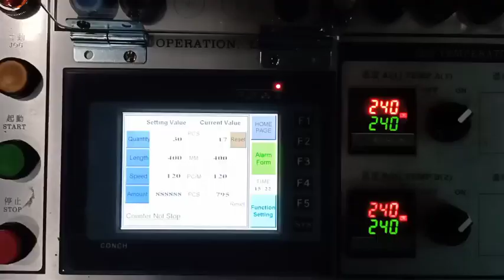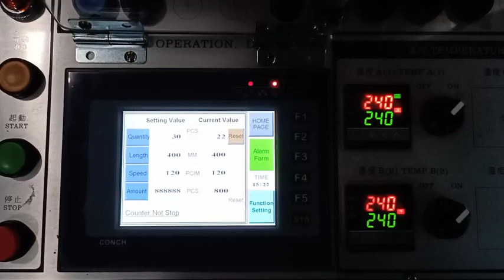KDP-426S Plastic bag making machine Russia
DIPO - Optional devices for Plastic bag making machine Russia

Find more info about Optional devices for Plastic bag making machine

DIPO (Taiwan) -- Manufacturer of plastic bag making machine Russia

- T-shirt bag
- Hand bag
- Shopping bag
- Plain bag
- Printed bag

Main features of Plastic bag making machine :
1. Plastic bag making machine is equipped with servo motor for controlling bag length.

2. The inverter is installed on the Plastic bag making machine for controlling the speed, reducing electrical consumption and making the Plastic bag making machine easy to operate.

3. Plastic bag making machine is equipped with Cold knife cutting design. The cutting blades of Plastic bag making machine are all using SKH3 material.

4.  Plastic bag making machine is equipped with four sets sealing bars, two sets with single sealing line for making bottom sealed bags (top open bags), the other two sets with two sealing lines (to seal the bag on top &bottom) for making semi-products of t-shirt bags. Seal bar of Plastic bag making machine can be easily changed for shopping bags and plain bags.

5. The Plastic bag making machine is installed with a photocell (SICK) for accurate registration of film printing points.

6. The Plastic bag making machine has continuously working system, adopted with auto stopping alarm device. Plastic bag making machine will automatically stop when the film roll is empty.

7.  PTEF Resin Adhesive Tapes NO.903UL By Japan

Plastic bag making machine Vietnam